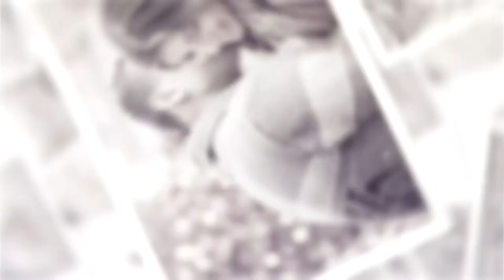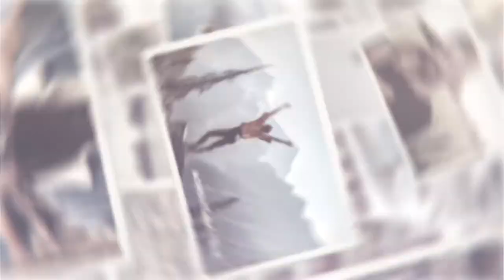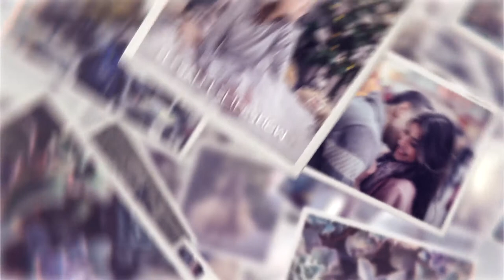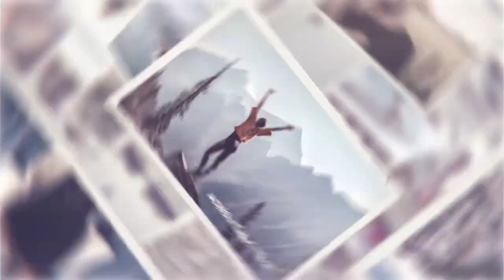Photo Slideshow. Lovely Slides (After Effects Template)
Features:
- No plugin required
- Color control
- Universal Expressions (To work in original english version AE)
- Instruction included